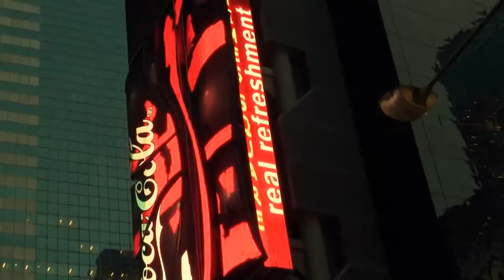Amerika Trailer zum Projekt The Amerikan Dream in Full HD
So leute eine kleine ankündigung zu meinem neuen projekt auch wieder erstellt für ein schulprojekt ich hoffe es gefällt euch der schnitt ist vom trailer in saints row 4 nachempfunden und war sehr aufwendig da es ziemlich kleinteilig ist ich hoffe ihr macht euch die mühe und gibt feedback

Schnitt: Sony Vegas
Quelle: diesuperhomies

MFG Duncan Zick von GermanAMVs